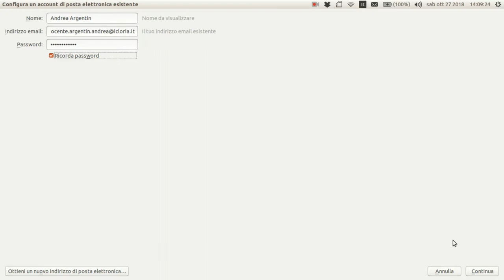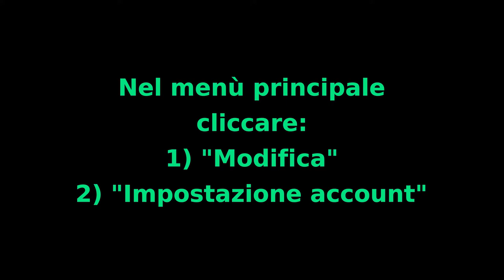GUIDA: Configurazione account email su Mozilla Thunderbird (automatica o manuale)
Ho realizzato questa semplice video guida per aiutare un collega che chiedeva maggiori informazioni su come configurare una casella Gmail sul client di posta Mozilla Thunderbird (disponibile per Linux, Windows e Mac/iOS).